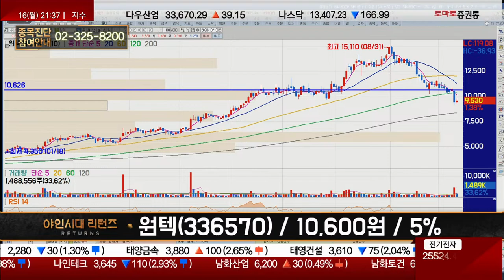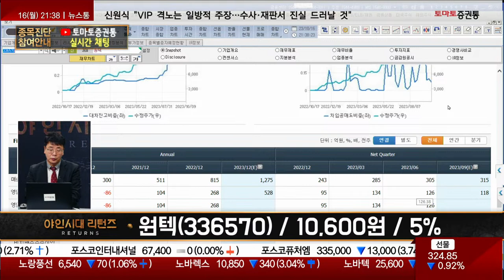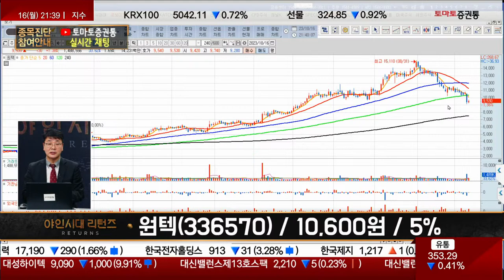의료기기, 단기 낙폭 컸다? / 원텍(336570) [이재필 전문가_야인시대 리턴즈]